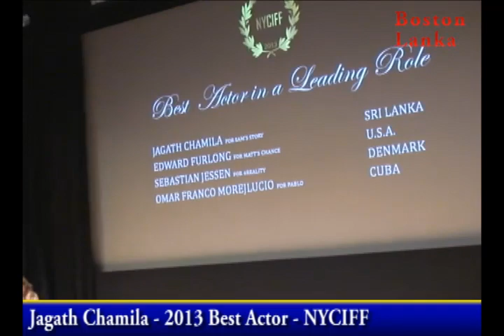Jagath Chamila: 2013 Best Actor - NYCIFF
Jagath Chamila won the prestigious Best Actor award at the New York City International Film Festival becoming a the first ever Sri Lankan actor to win at the New York Film Festival.  Boston Lanka captured this historic moment.